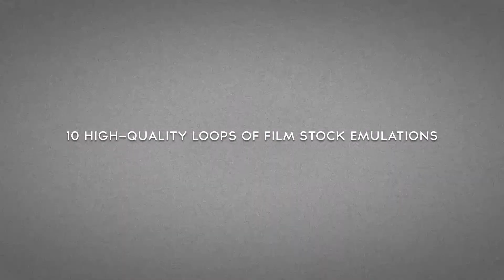Film Grain | Simulating The Texture Of Traditional Films - Promo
FILM GRAIN is a collection of video clips that you can easily add to your own digital footage to make it look like a real film stock... for more info!

Key features

Digitally created high-quality 1920x1080 MOV H.264 10sec loops at 23.976 fps
Cross editor compatible. Can be used in all professional video editing and compositing suites with support for blending/composing modes
Do not alter the luminance or colors of your footage
Mac/PC support
Quick and easy - simply drag and drop
Realtime preview - no need for rendering
Affordable!

This video edited and graded by alestemplestudio